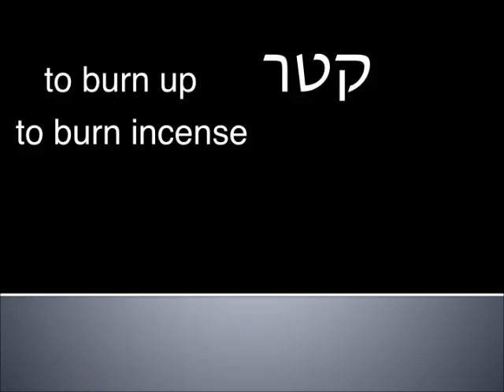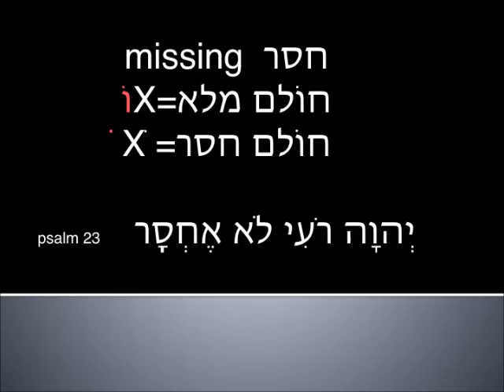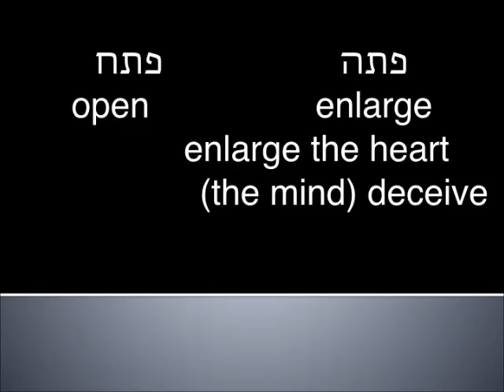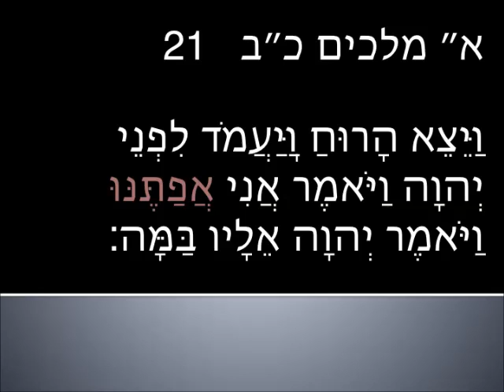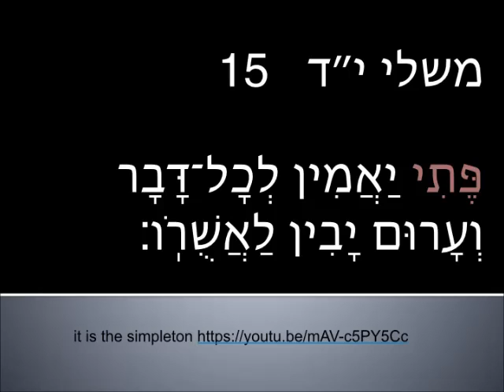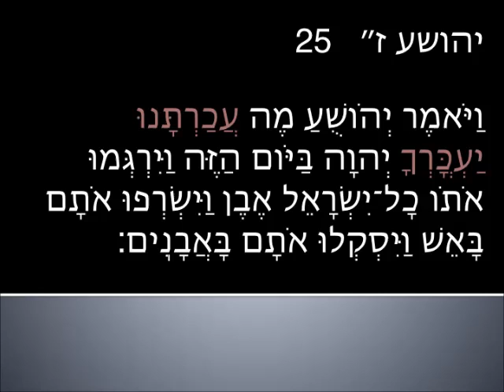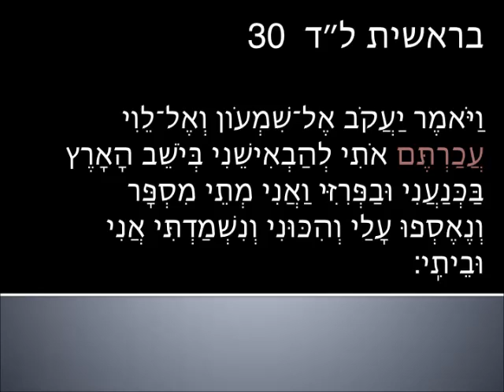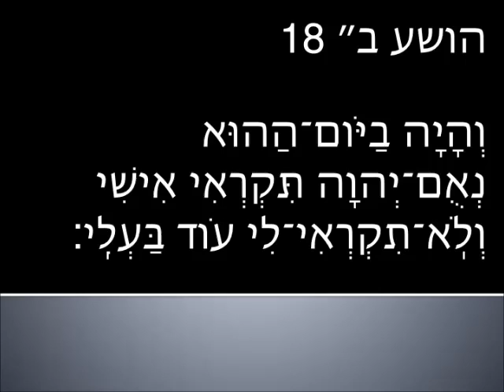Intermediate Hebrew - Hosea lesson 8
Covers verses 2:15-18
Vocabulary, grammar, miscellaneous rabbi trails